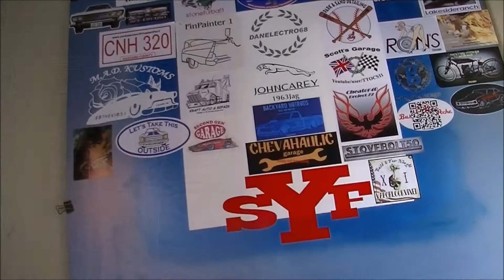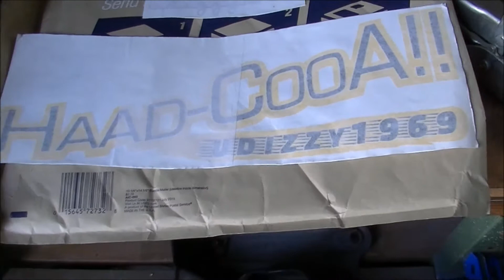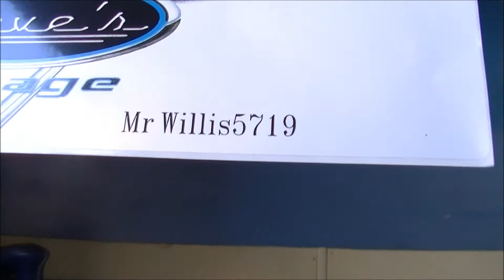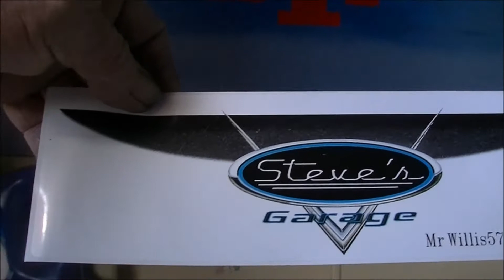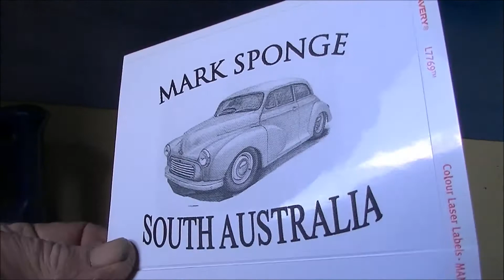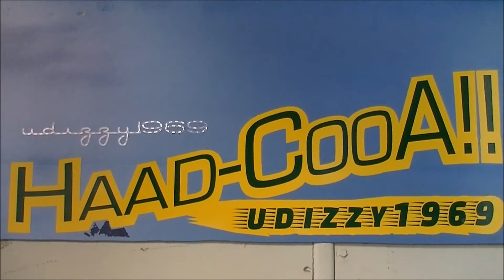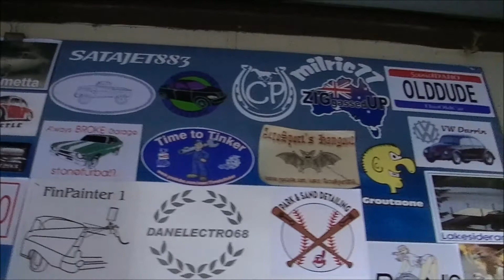Mail call Udizzy1969 MrWillis5719 Buckswoodshop Mark Sponge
YTGG Mail call.